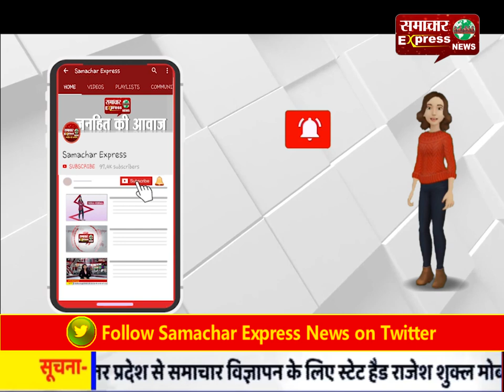कैमरे में कैद हुई टोल प्लाजा पर युवक की गुंडागर्दी